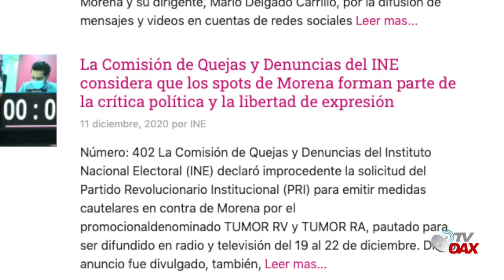INE retira estos spots de MORENA, porque daña la imagen de los partidos del PRI,PAN,PRD. en redes...